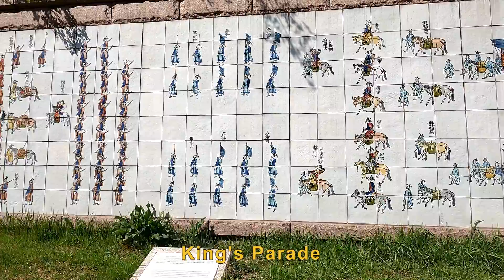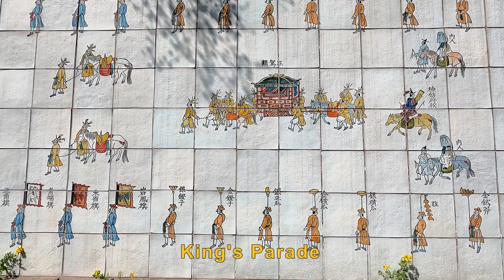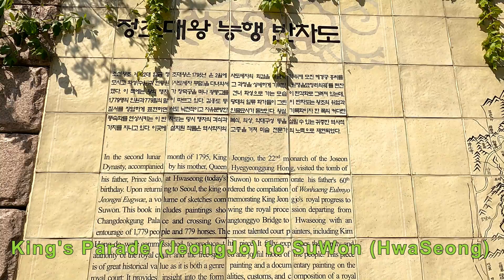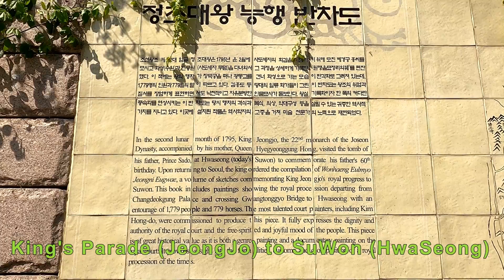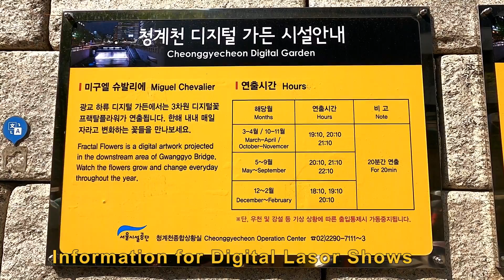청계천, CheongGyeChon, Soul, South Korea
This is a video of CheongGyeCheon where is famous for its environment friendly stream located at the center of Seoul.